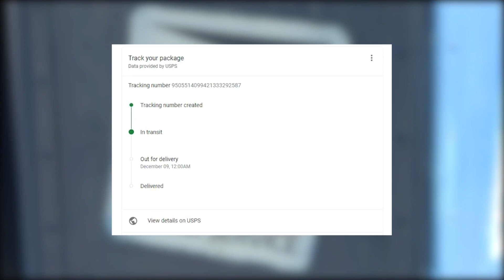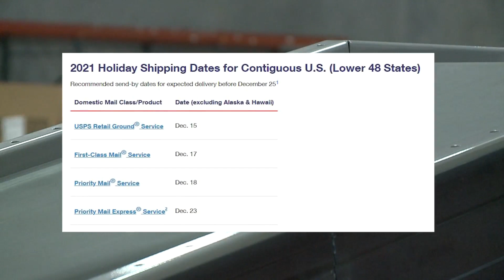Missing Christmas package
A special gift for a special girl is missing